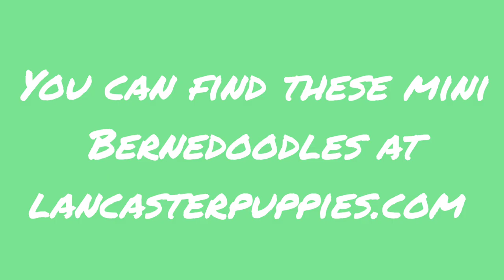Mini Bernedoodles (litter 2)